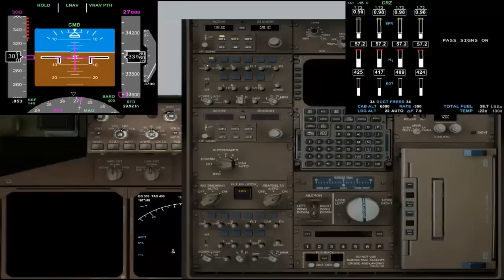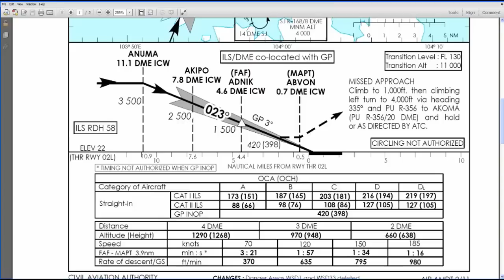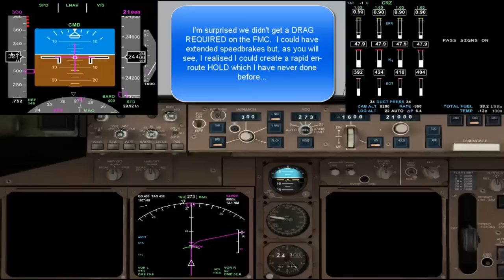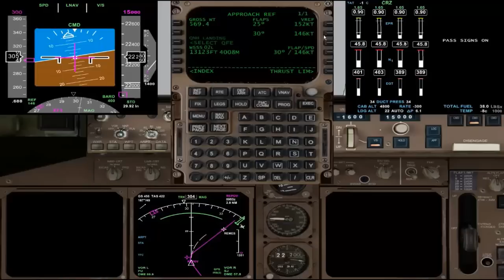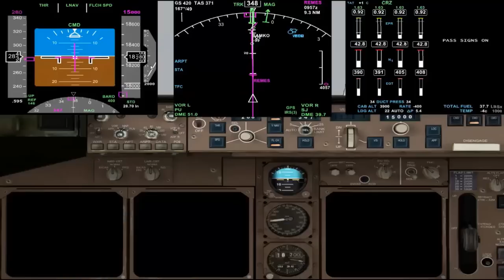FSX PMDG 747 Nadi, Fiji Islands to Changi, Singapore Professional Part 3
En-route stuff, descent planning, T/D, arrival charts, bad weather preparations... one part to go - get out your sick bag!